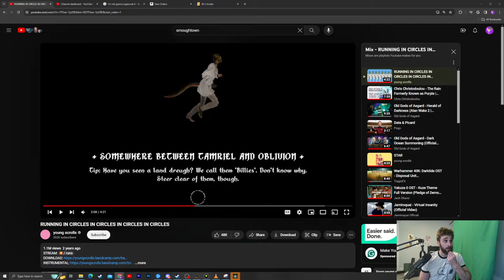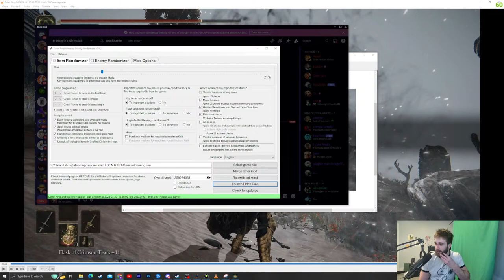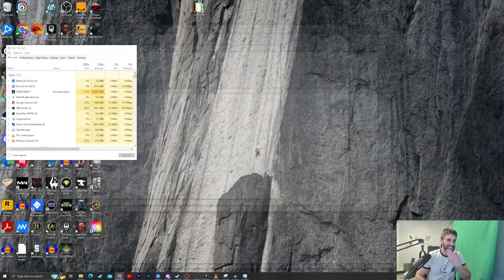Elden Ring Randomizer Chicanery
I NEED FOOTAGE